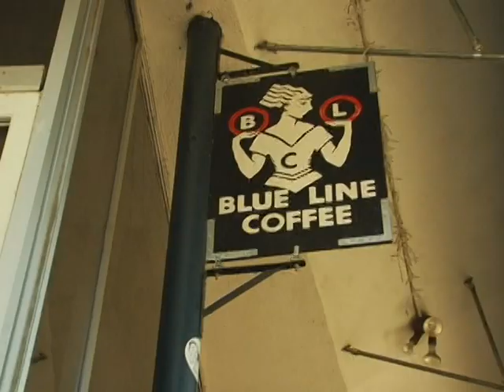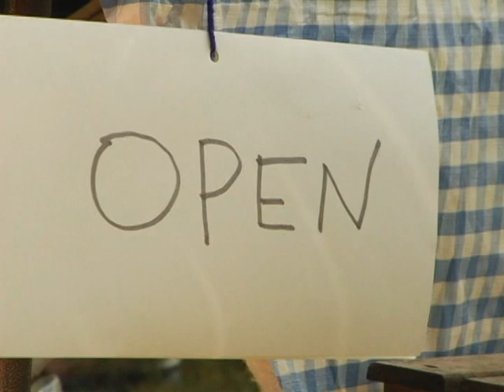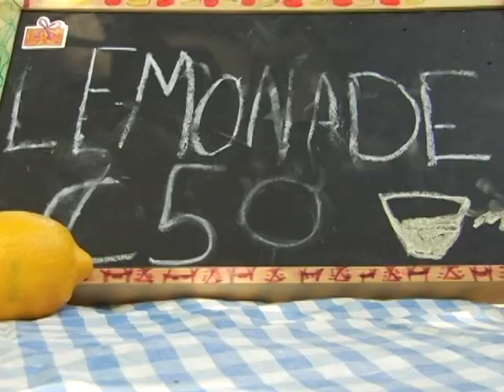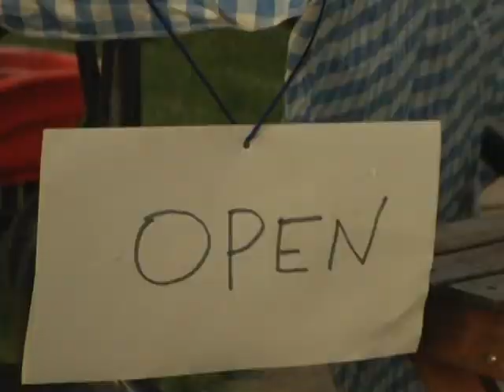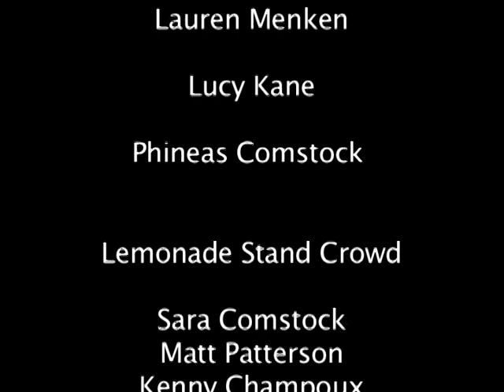Lemonade Stand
A day in the life of a young lemonade stand proprietor.

 Mike Comstock

Starring:
Brett Comstock
Lucy Kain
Sydney Wild
Lauren Mankin
Phineas Comstock

Crew:
Nick Holden
Matt Patterson
Kenny Champoux